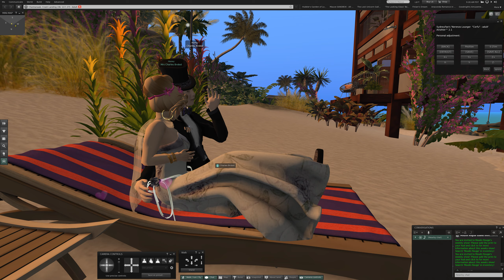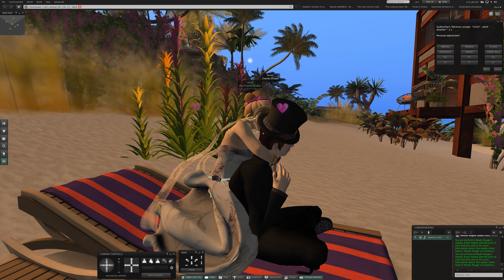Beach Lounge at Chnkanaab at Crash Landing in Secind Life